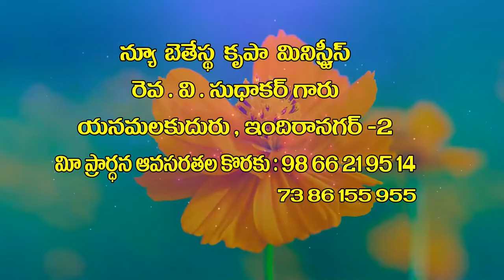v sudhakar garu ||3 6 22||అంశం:క్షేమకరమయిన గృహం